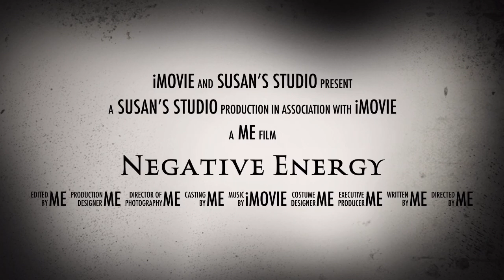Negative Energy-What we think (A Trailer)